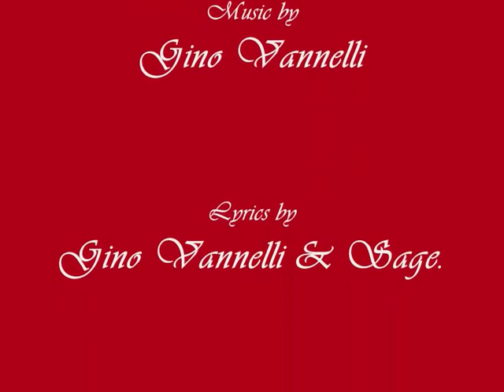Gino Vannelli with Janet Chvatal - Una Sola Voce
Beautiful duet from Gino's modern classical album; "Canto".